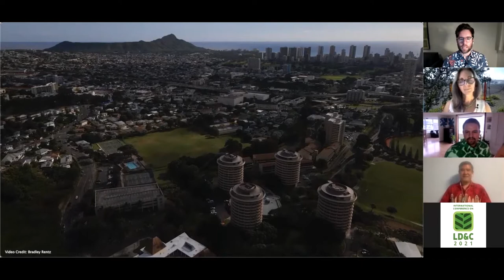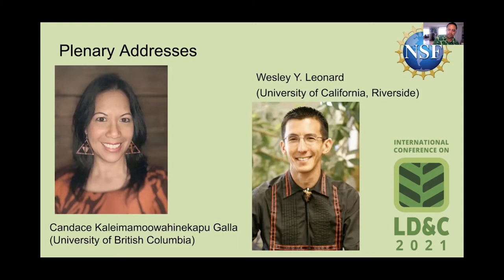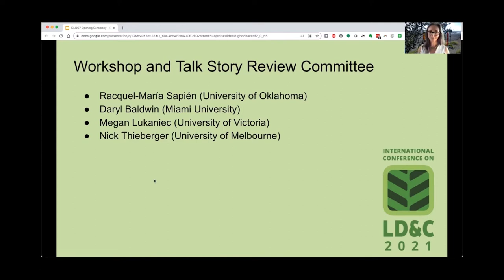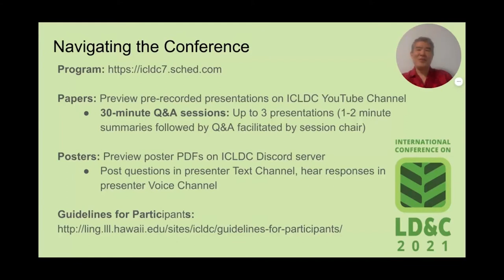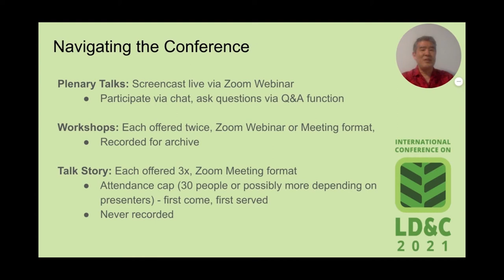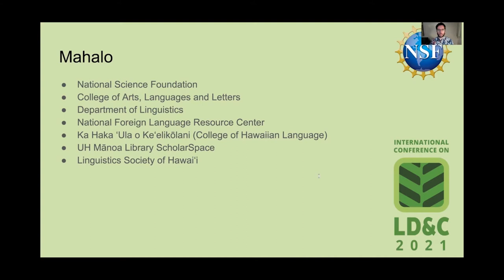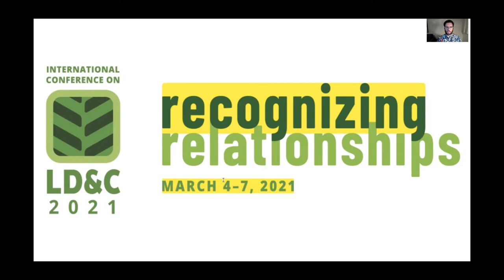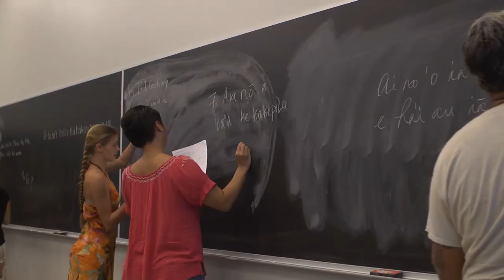Opening and Welcome | ICLDC 7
Opening session for the 7th International Conference on Language Documentation and Conservation. Does not include Sign Language interpreting or the first plenary session.